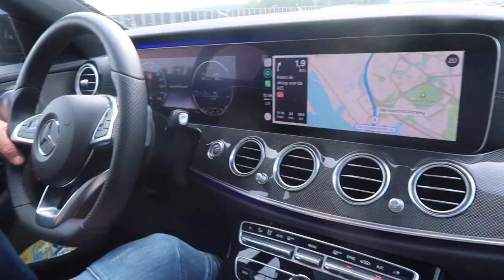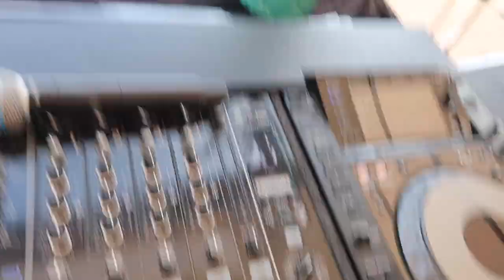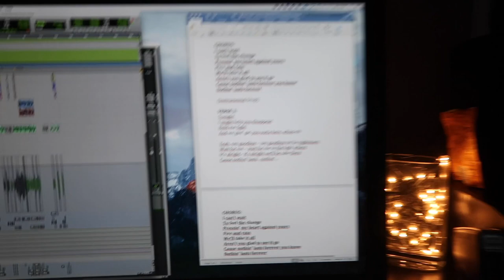DIT WAS ECHT HEEL TOF! | LUCA LIKE | VLOG#94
Hi allemaal, in deze vlog heb ik een optreden, ga ik de studio in, jam ik met 4U en geef ik jullie een preview van de nieuwe single kijk je mee?

Een DUIMPJE OMHOOG kan geen kwaad.